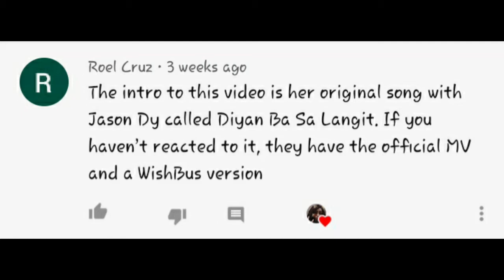Morissette Amon and Jason Dy- Diyan Ba Sa Langit Reaction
Hello! I have another well done collaboration performance today! This is beautiful Morissette and handsome Jason Dy singing Diyan Ba Sa Langit on the Wish Bus!